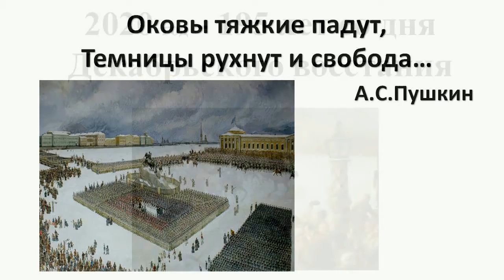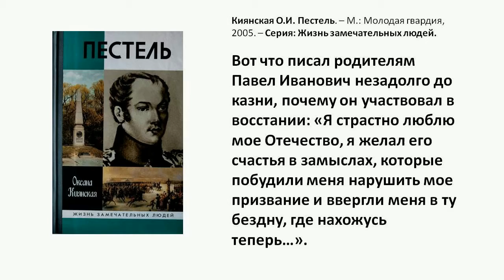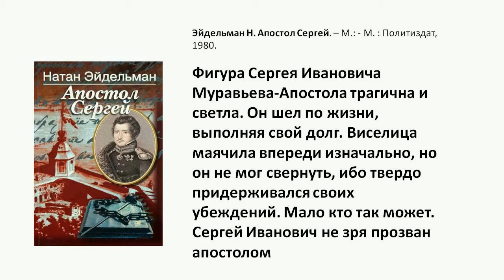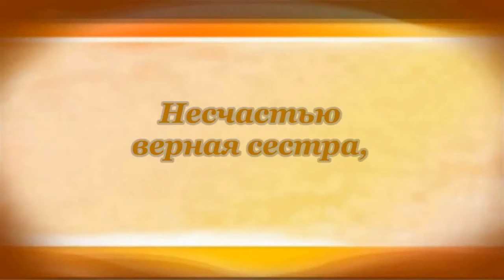"Оковы тяжкие падут..." Восстание декабристов 1825 года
Виртуальная книжная выставка, посвященная одной из самых значимых страниц в истории России 19 века